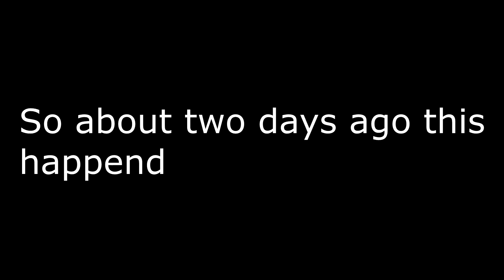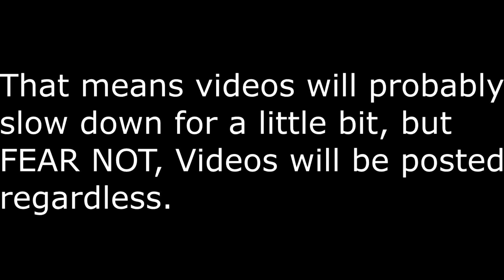I GOT ROBBED (No clickbait)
SO I (J NEXUS) RECENTLY HAD MY HOUSE BROKEN INTO TOO. THEY TOOK MY PS4, MY BABY ;-;

I got robbed